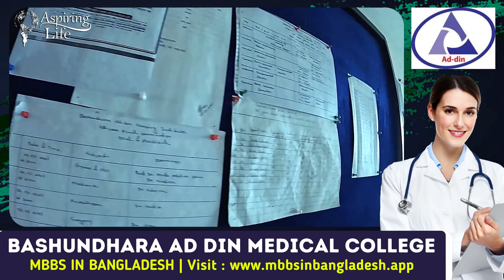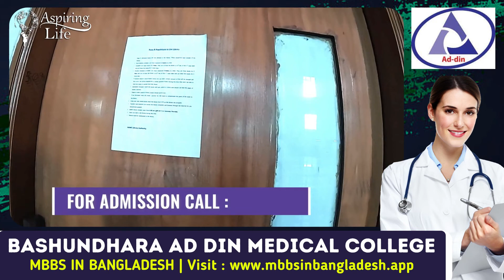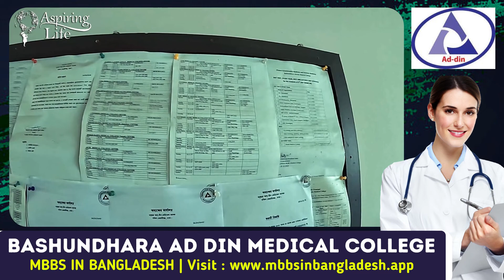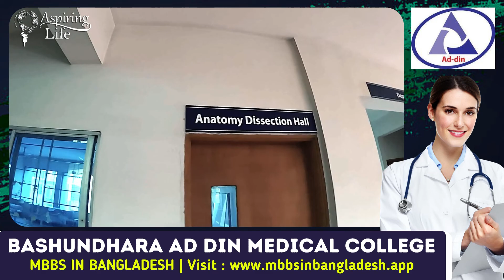MBBS in Bangladesh 2023-24 | Bashundhara Ad-din Medical College | Campus Visit | Part-2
00.00 Inside of Bashundhara Ad-din Medical College campus &amp; about this camps.
00.42 Entering inside the campus building.
01.05 Entering Principals office room.
01.58 The college building is being shown around &amp; location of this college.
03.11 Viewers can see classrooms including other rooms which is essential for medical education.
04.37 Library for students &amp; reason of why can’t enter that rooms.
06.03 Showing microbiology &amp; Pathology lab, pathology museum &amp; others laboratories.
07.38 Separate prayer room for male &amp; female students inside the college campus.
08.09 You are seeing anatomy department including anatomy dissection hall.
09.23 There is a small canteen in ground floor.
10.02 Bashundhara Ad-din Medical College Hostel for students including details.
10.58 About this college location, distance from Dhaka city &amp; leaving the campus.

Bashundhara Ad-Din Medical College is one of the top private medical colleges in Bangladesh. The college was established in 2008 and is located in Keraniganj, Bangladesh. The college is exclusively for female students.

It offers a 5-year course to the students studying for MBBS degree and after graduation 1-year internship is compulsory for all the graduates. Following are some key features of Bashundhara Ad-Din Medical College.

There is a large and beautiful campus provided by the college to the students. This leads to the development in students’ standard of living and standard of studying. The academic  building is equipped with an adequate number of lecture rooms, dissection halls, laboratories, and museums. The Internet facility is also provided in all the departments with access of facilities such as multimedia, audio-visual, scanners and others.

The campus is connected with all the essential facilities such as ATM’s, Railway Station and Airport in between the distance of about 5-10 kilometers that makes it easy for the students to avail these facilities.

The college has needed range of lecture theaters, seminar rooms and demonstration rooms for every department.

The rooms square measure well oxygenated with correct lighting system, constitutional and transportable writing boards, equipped with liquid crystal display Projector, projector, Computers with high electric power audio-visual aids.

Bashundhara Ad-din Medical College has one of the best infrastructures in the classroom. The college situated in proper Dhaka city.

For enriching the knowledge and developing the standard of learning the college has equipped a Central Library is the storehouse of information.

They have computers for students’ use and faculty members. They also provide a free Internet connection for increasing the students’ interest in learning. Wi-fi connection is available in Bashundhara Ad-Din Medical College‘s library.

Hostel:The hostel is located near to the campus and students are not allowed to live outside this hostel under any condition. Mess facilities are also provided by the college which makes the students living easy and comfortable.

The environment of these hotels is clean that makes the students more familiar with the place and college.

Canteen: A large canteen is also there in the college campus with delicious food. The canteen is fully furnished with modern furniture and utensils. The hygienic food is there and Indian food is also available that makes Indian students feel more familiar. The priority is given to the cleanliness of the canteen that will help students to live healthy and happy life.